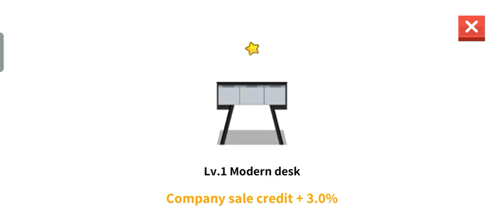Factory Inc. part 56